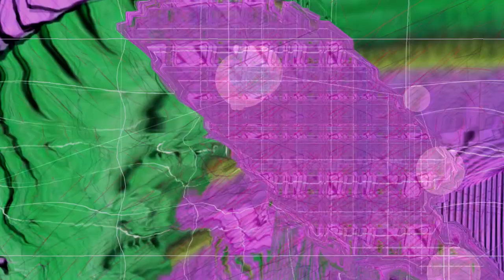Monisms for Piano and Electronika, V. Where All Is Connected [music animation, visualization]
A music visualization version of my previously published hybrid (piano and electronika) album: Monisms (14 Gymels). The visuals are based on MIDI and audio (spectral) data images.